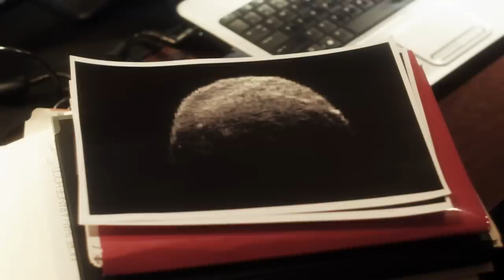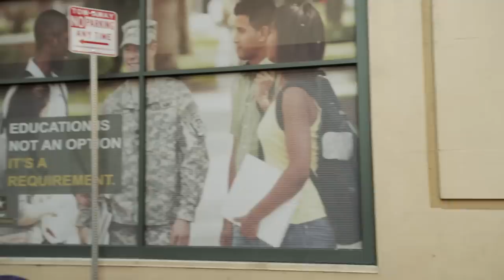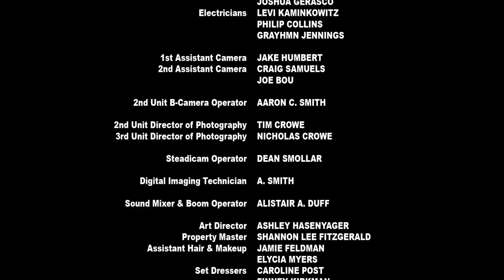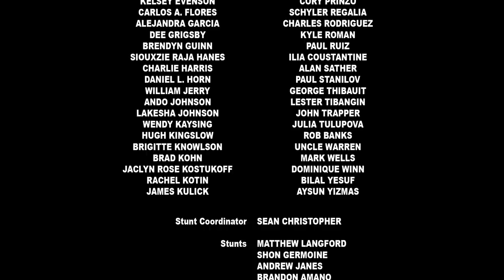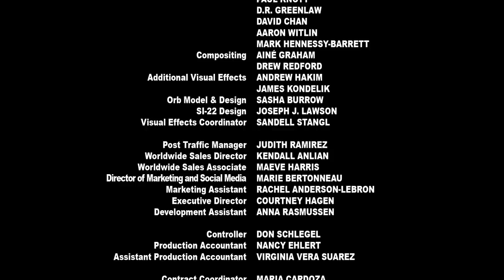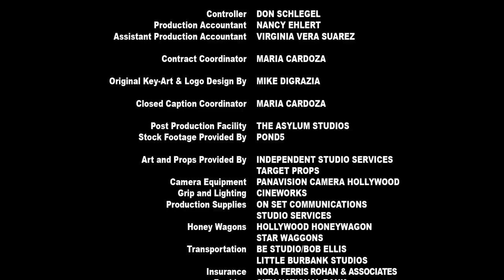Age Of Tomorrow | Full Movie | Action Sci-Fi Adventure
Age Of Tomorrow - Mankind must fight to survive as Earth is invaded by hostile UFOs bent on destroying the planet. As the epic battle wages on, astronauts sneak aboard the mothership where they discover a portal to the aliens' home world.
2014: Stars: Kelly Hu, Anthony Marks, Robert Picardo